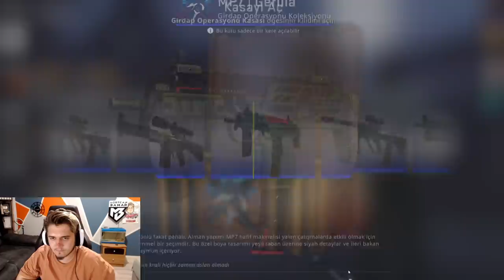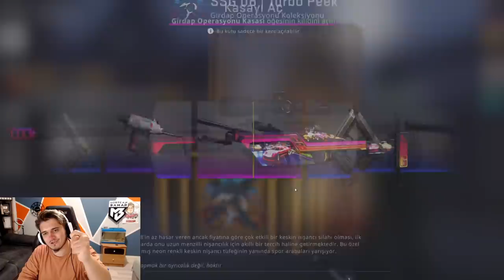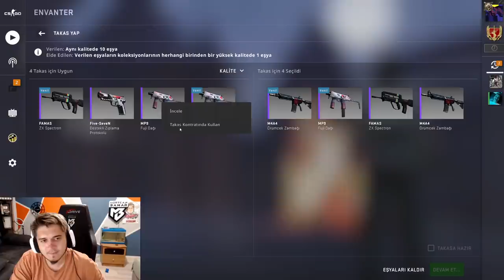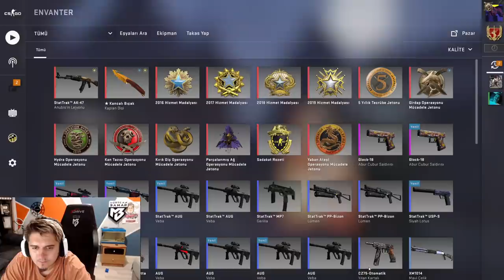MERTCAN BAHAR'IN BIÇAĞINI SATIP KASA AÇIYORUZ !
Merhaba arkadaşlar bugün Mertcan kardesımızle geçen haftaki vsde iddiaya girmiştik kazanırsa bıçak onun olucak kazanmazsada anahtar satın alarak bıçak çıkarmaya çalışcaktı.Bugünde CS:GO'da kasa açıyoruz daha fazla böyle video istiyorsanız beğenip abone olmayı unutmayın.